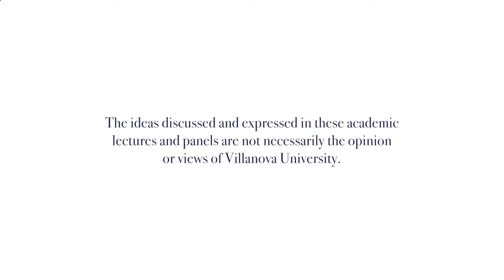Lewis H. Gold ’62 Lecture on Ethics & Professional Responsibility: Ethical Reflections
The Honorable Marjorie O. Rendell, U.S. Court of Appeals for the Third Circuit.